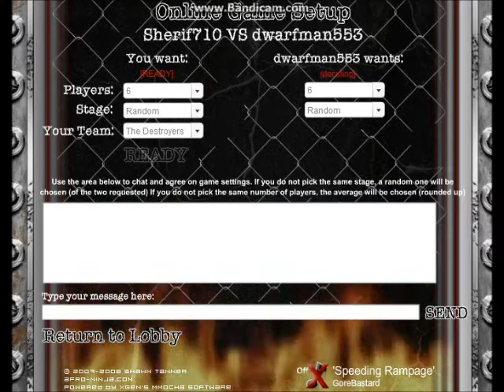Sherif710 Vs: Territory War Online #2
Yes, I know. You guys missed a lot of the battle. BUT AT LEAST YOU GOT TO SEE THE END. But this is totally my fault for not watching the time. Just don't rage too muck, O.K?